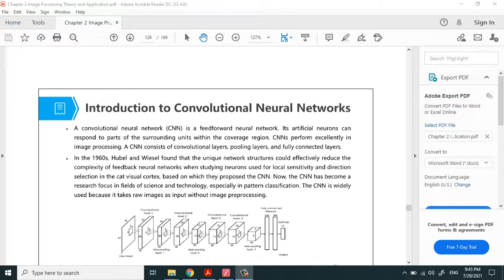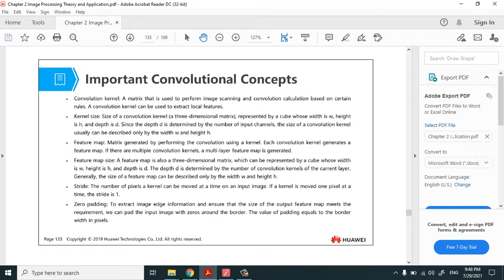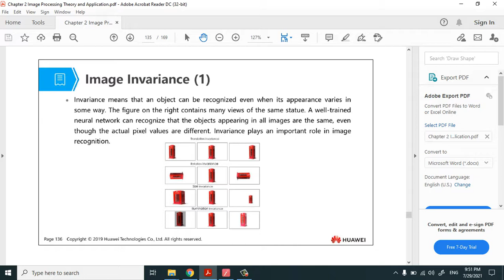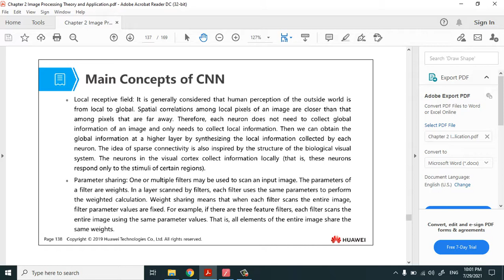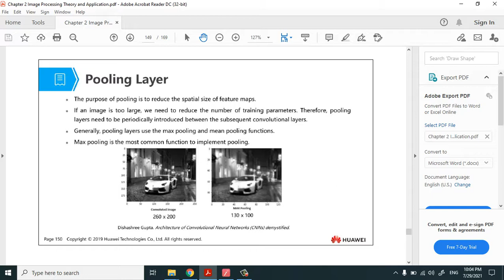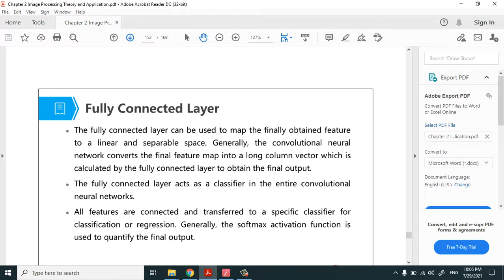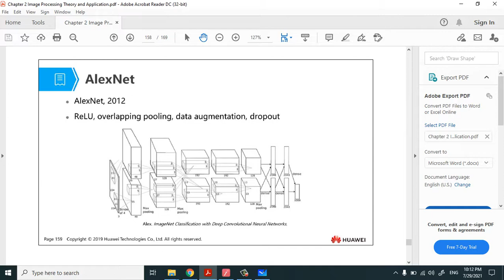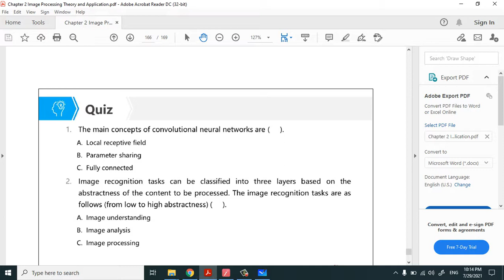image processing part 3